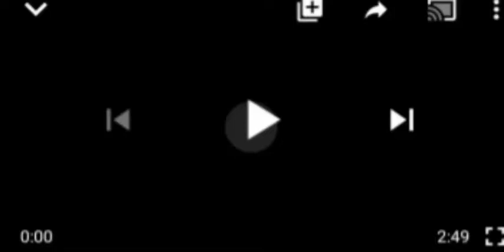ẞÃD NEWS 4 Kyari, As 2 of Co-defendsnt of Disgrãçed 'supercop' Kyari Plead Gūity 2 Dealing in Drugs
Abba Kyari